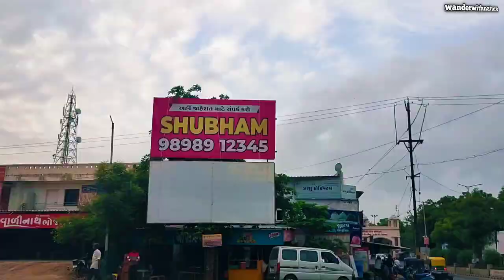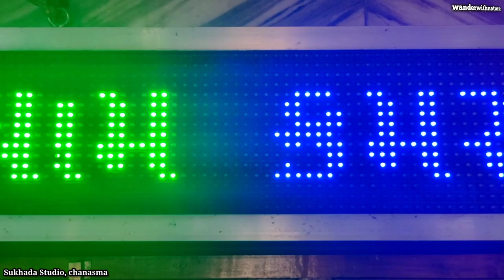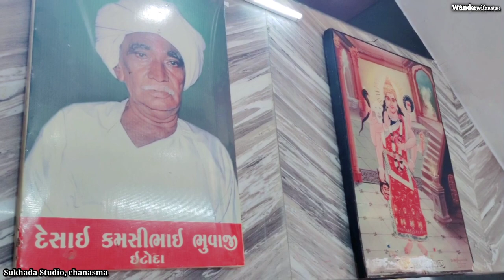|| JAY SADHI MA || ITODADHAM ||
jay ma sadhi, itodadham.